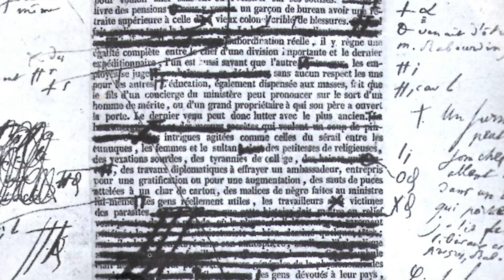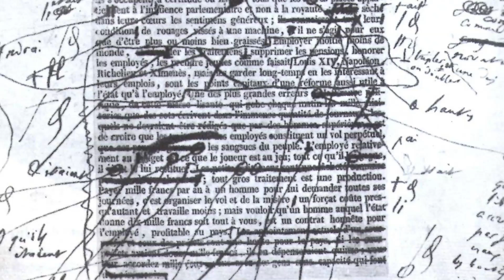Edgar Allan Poe y el puchero de loro/ TCyC #3.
El relativo valor de la espontaneidad, ilustrado con una anécdota de Edgar Allan Poe.

Bibliografía: Poema "El cuervo", de Edgar Allan Poe (mi versión favorita en castellano es una hazaña cometida por Juan Antonio Pérez Bonalde) / Taller de corte & corrección, de Marcelo di Marco / Nota de Liliana Heker sobre la creación de "El cuervo".

Escritor ampliamente difundido en el país y en el extranjero, sus títulos más conocidos se reponen en las librerías año tras año. Tanto el bestseller "Taller de corte & corrección" como "Hacer el verso", "Atreverse a escribir" y "Atreverse a corregir" sintetizan su reconocida experiencia en la coordinación de grupos de escritura, y son de habitual aplicación en talleres y ámbitos periodísticos y académicos. Apasionado por el cine y la narrativa de horror, dictó talleres de literatura fantástica en la Facultad de Filosofía y Letras de la UBA, fue el primer secretario de redacción de la revista "La Cosa" y fundó en 2005 el círculo de escritores La Abadía de Carfax, cuyas tres antologías de relatos de terror —lanzadas entre 2006 y 2012— son ya destacados referentes del género. Autor de Random House Mondadori desde 1995, Di Marco publicó en 2011, por Sudamericana Joven, "Victoria entre las sombras"; según la crítica, "un thriller impredecible, vertiginoso y aterrador". Tanto esta novela como sus cuatro libros sobre creación literaria cuentan con sus respectivas versiones en e-book.